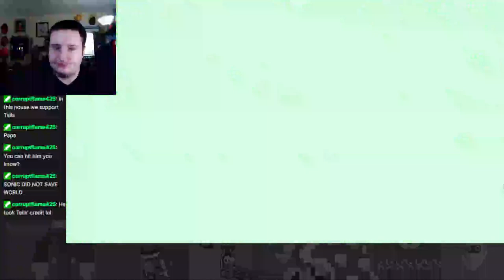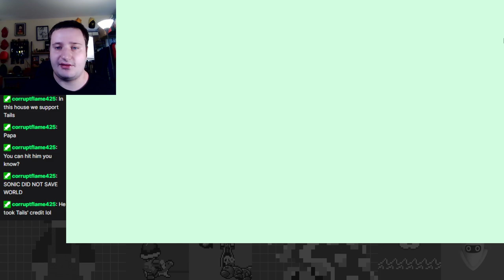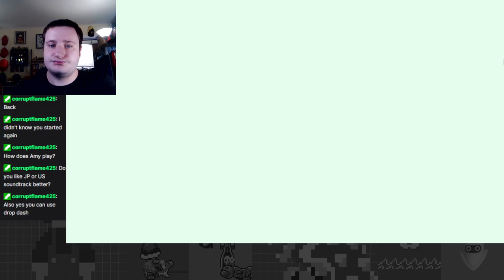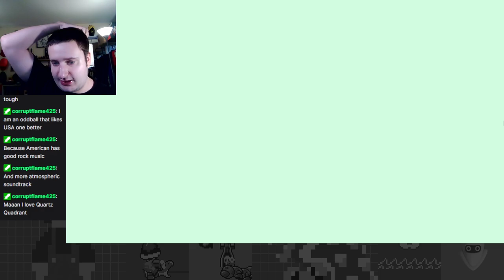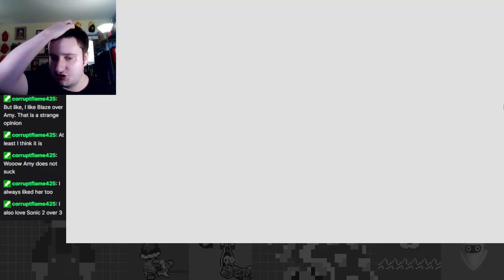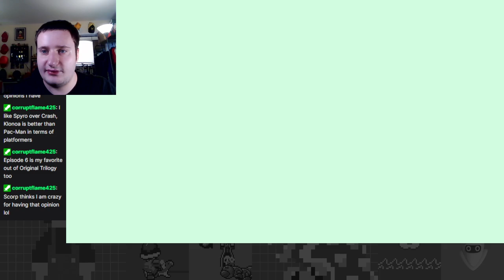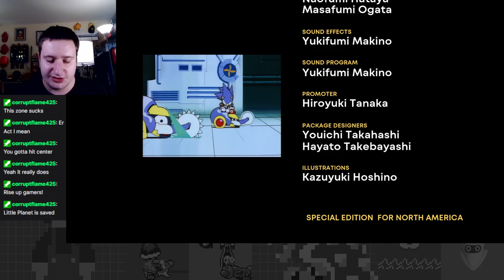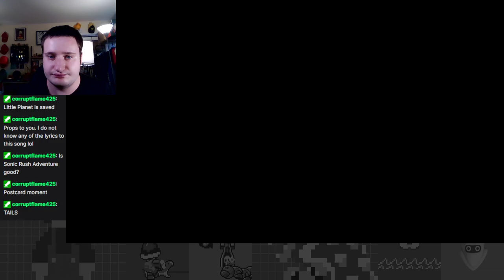Amy to the Rescue on Little Planet! - Sonic Origins Plus Anniversary Mode Part 3 (Amy in Sonic CD)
Even more adventures await on this episode! Amy Rose goes to Little Planet, kills Metal Sonic, and gathers all the Time Stones, defeating Dr. Eggman in the process.